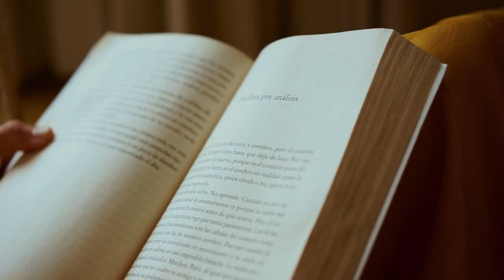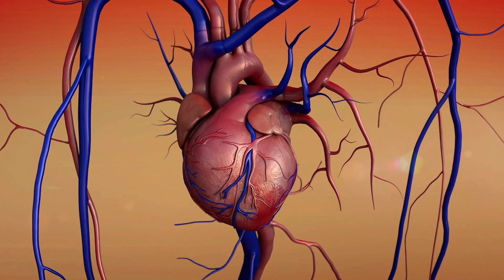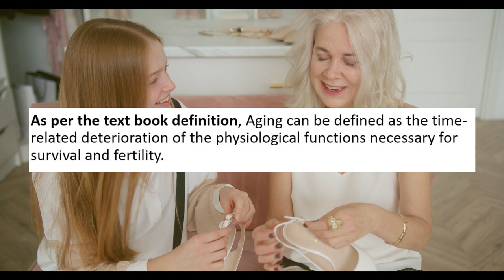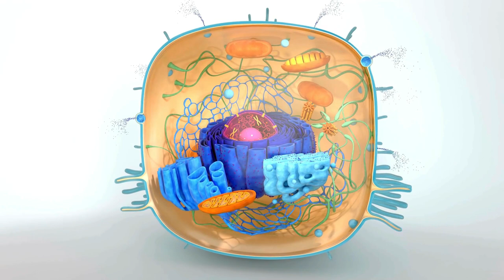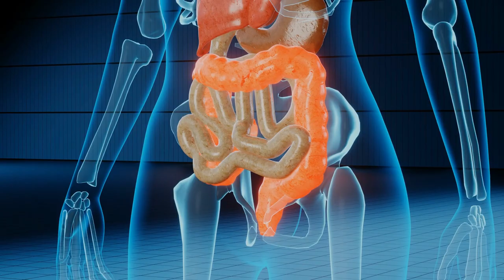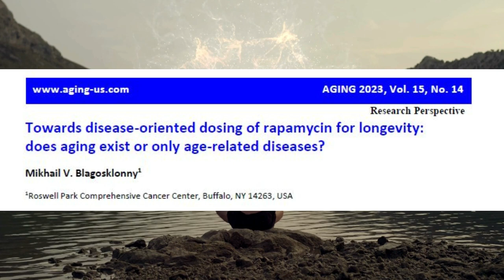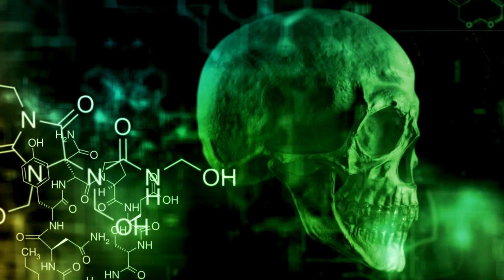2024: Unlocking Longevity: The Power of Rapamycin! Podcast 6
Rapamycin, an anti-aging drug, may delay onset of age-related diseases, offering longer life. Administered in disease-oriented dosages, it aims to postpone life-limiting illnesses. Age-related diseases, quasi-programmed in development, progress uniquely. Rapamycin acts as a prophylactic, slowing early disease development. I delve into the function of this drug, challenging traditional aging concepts.

Articles on Rapamycin and aging research:

Towards disease-oriented dosing of rapamycin for longevity: does aging exist or only age-related diseases?

Rapamycin, the only drug that has been consistently demonstrated to increase mammalian longevity. An update